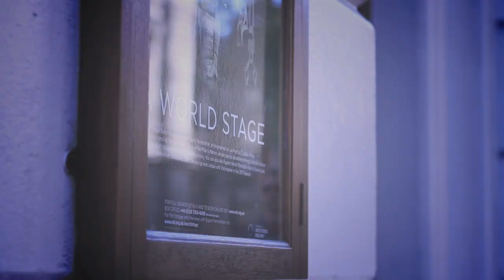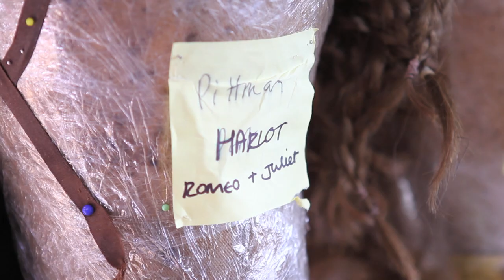O2 Romeo & Juliet Blog 1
A brief look at what it takes to put Kenneth MacMillan's Romeo and Juliet on at the O2 this summer... by the Royal Ballet.  This is the 1st in a weekly video blog running up to the performances starting the 17th June.

Music by Sergei Prokofiev, Dick Dale and his Del-Tones with 'Pumpkin and Honeybunny' from the Pulp Fiction Soundtrack, and lastly Roc C featuring Oh No and Pok Dogg with 'Don't Stop'